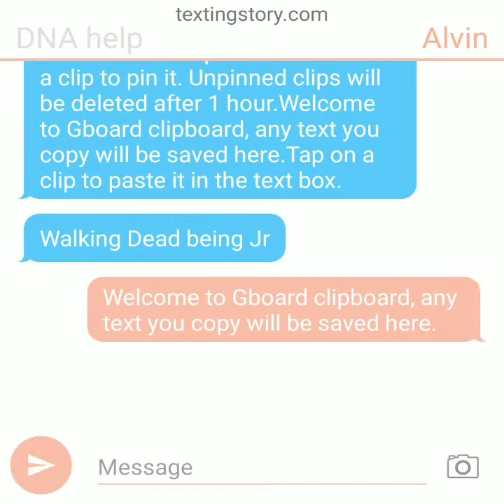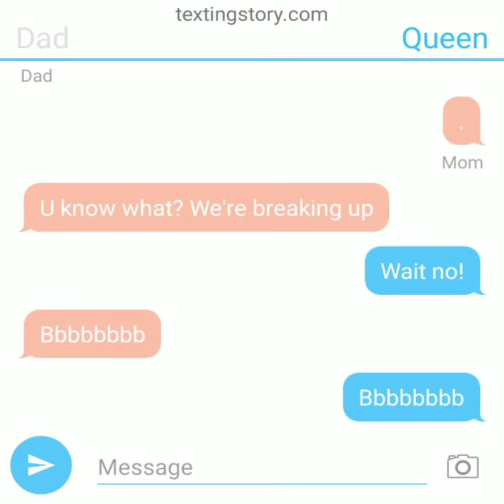A conversation between 2 characters and then a normal one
It started with a character and me as a creator of my characters at the time. Then after that it started normal conversation and later back to a random conversation.